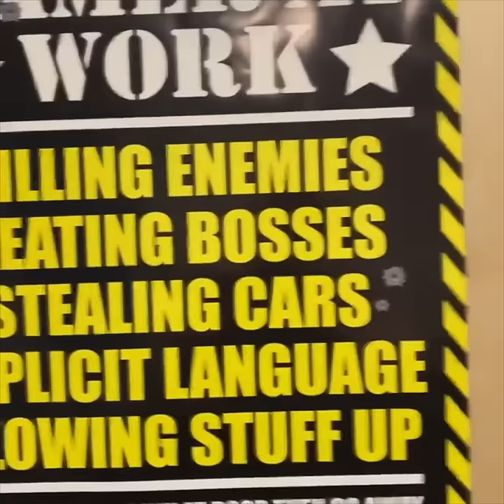Go Away... I'm Gaming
Slimecicle is such a GAMER

This channel is an official Slimecicle clips channel!